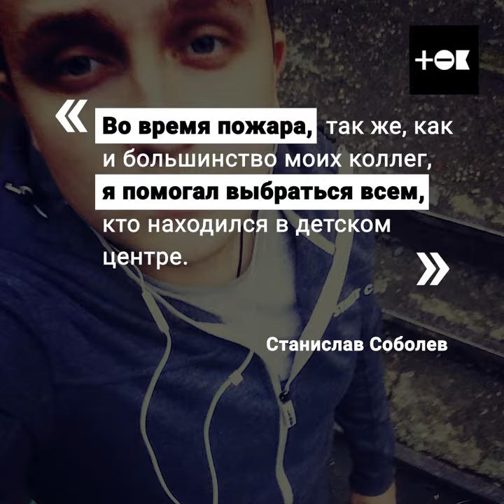Вбросы о пожаре в Кемерово. Фейки и разоблачение.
Люди, включите голову!!! Прежде чем во что-то верить - удостоверьтесь в том, что Вам преподносят ПРАВДУ!!! Не делайте поспешных выводов и не наводите панику сверху и так случившейся трагедии.

А тех, кто в такие моменты "шутят" или обдуманно занимаются вбросом дезинформации, как говорил товарищ Сталин - расстрелять!